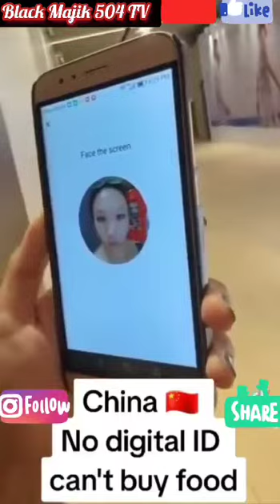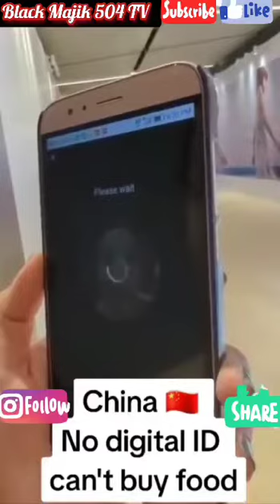China: No Digital ID You Can't Buy Any Food!!